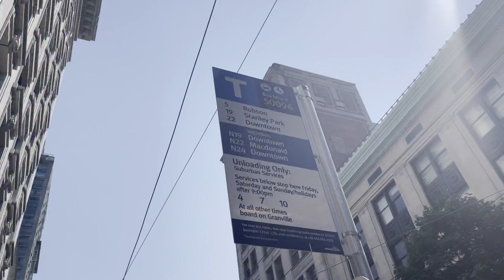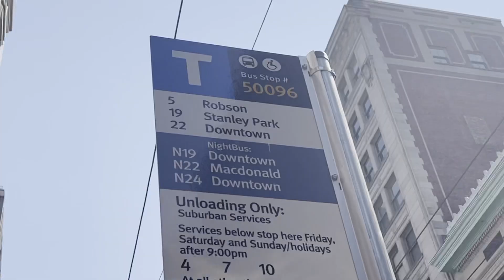اجيو نشوفو اكبر منتزه هنا في فانكوفر كندا🇨🇦 عملنا طاجين مغربي وسط الحديقة 🇨🇦 stanley park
🇨🇦 مغربي في فانكوفر كندا
🇨🇦 مغربي في كندا
🇨🇦 CHEF CHADLI

Chef CHADLI
Nadi canadi
مغربي في فانكوفر

كندا مونتريال  🇨🇦

الهجرة مونتريال كندا

                    ♪ﾟ+.ｏ.+ﾟ♪ﾟ+.ｏ.+ﾟ♪ﾟ+.ｏ.+ﾟ♪ﾟ+.ｏ.+ﾟ♪ﾟ+.ｏ.+ﾟ♪ﾟ+.ｏ.+ﾟ♪ﾟ+.ｏ.+ﾟ♪ﾟ+.

Chef Chadli 🇲🇦
the moroccan chef
By Chadli Mohamed

stanley park rock garden